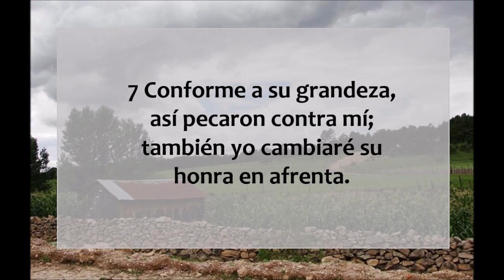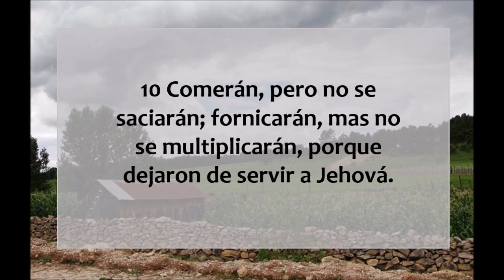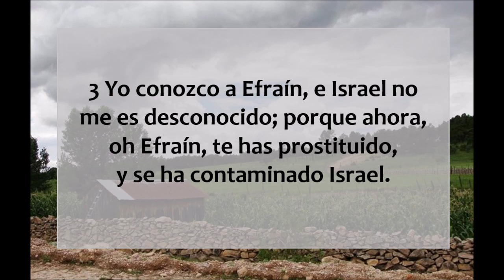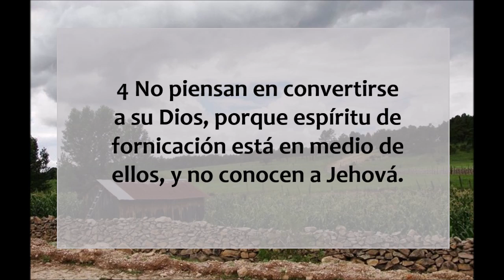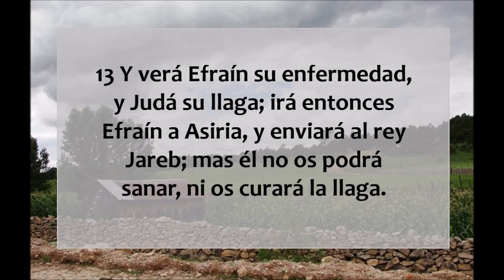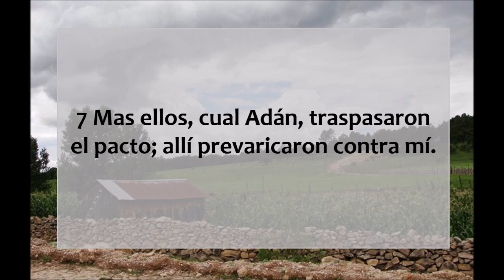La Biblia en un año/Oseas 4 - 6 (Audio, Letra) Día 245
Oseas capítulos 4 al 6